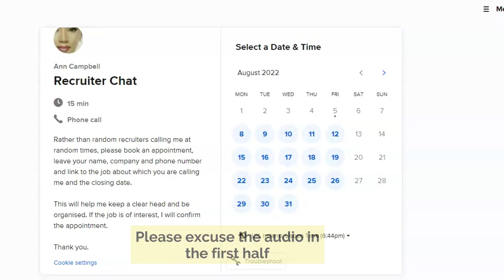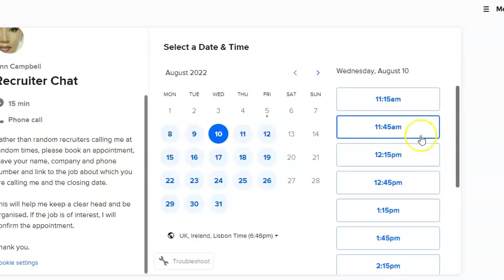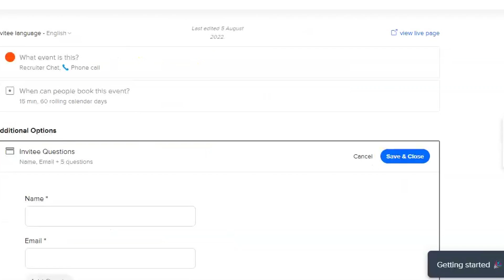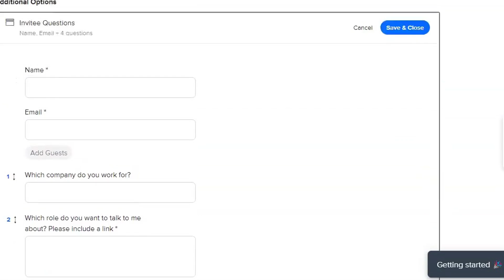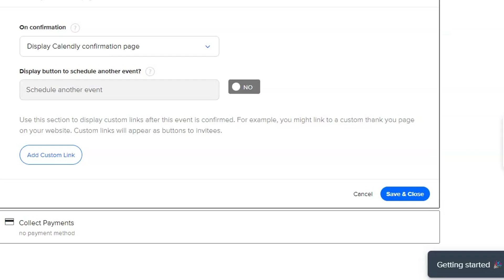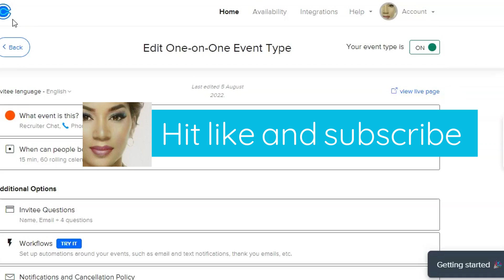How to manage Recruitment Agencies on Indeed using Calenderly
Use Calenderly to schedule phone calls and speculative calls from recruiters who randomly call you for various job roles on Indeed or many other job sites like CV Library, Reed or Glassdoor. Have them give you details of the job before the call so that you can decide if you want to take the call. Calenderly offer you a 14 day trial, which can also be used by businesses, life coaches and small businesses to help manage their time. It integrates with your website and can also be used with other Calenders.